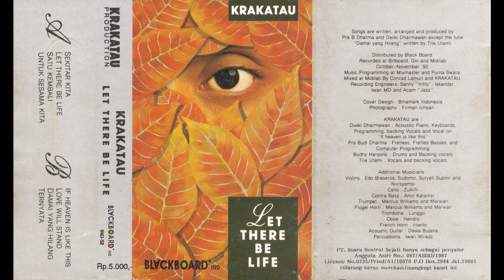Krakatau - Satu Kembali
Krakatau – Let There be Life

Label/Cat#: Blackboard – IND-52
Country: Indonesia
Year: 1992
Genre: Jazz, Pop
Format: Cassette, Album, Stereo

Tracklist
A1 – Sekitar Kita
A2 – Let There Be Life
A3 – Satu Kembali
A4 – Untuk Sesama Kita
B1 – If Heaven Is Like This
B2 – Love Will Stand
B3 – Damai Yang Hilang
B4 – Ternyata